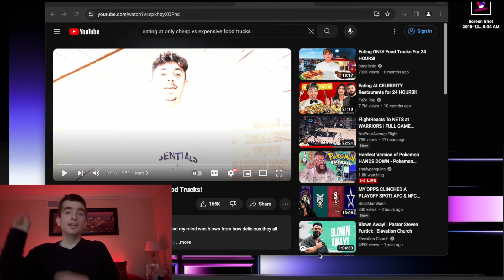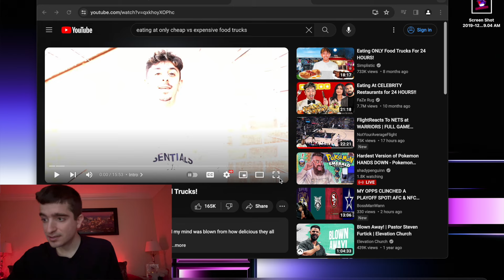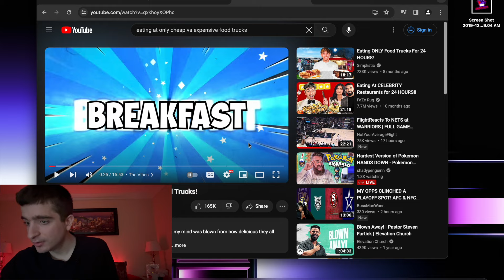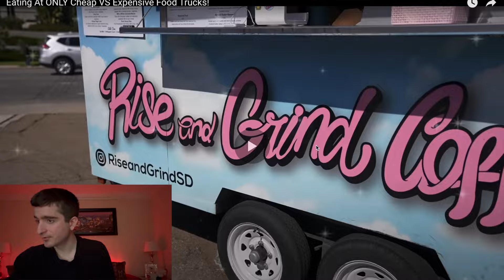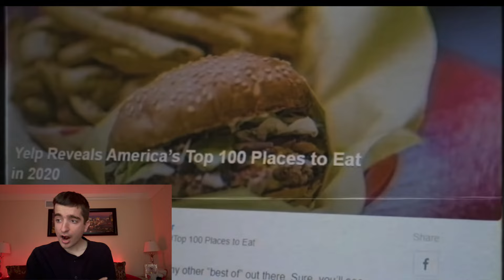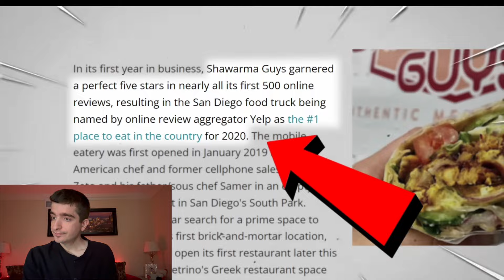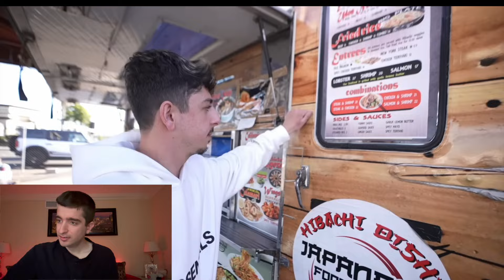Eating At ONLY Cheap VS Expensive Food Trucks! | FaZe Rug **Reaction**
Welcome back to the Celestic Dragon 🐉 In today's video we react to "Eating At ONLY Cheap VS Expensive Food Trucks!" | FaZe Rug.

Food trucks are really underrated!!! All the food featured in this video looks insanely good!!! 😍🤩❤️🧡🔥🧇☕️🌮🍤🧆

I hope you guys have a wonderful day and stay blessed 🩵🙏🏻

If you enjoyed this reaction, please smash that like button, subscribe to the channel if you’re new to the Celestic Dragon Fam and share the video around with your friends and family. 🐉🙏🏻